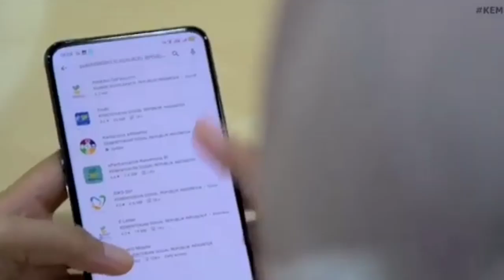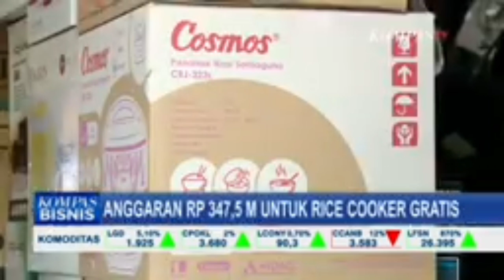INILAH 10 BANTUAN DARI PEMERINTAH YANG AKAN DICAIRKAN SEBELUM TAHUN BARU 2024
INILAH 10 BANTUAN DARI PEMERINTAH YANG AKAN DICAIRKAN SEBELUM TAHUN BARU 2024#bantuandaripemerintah